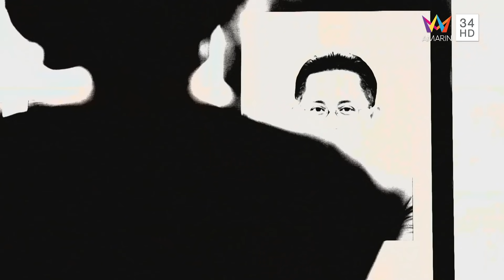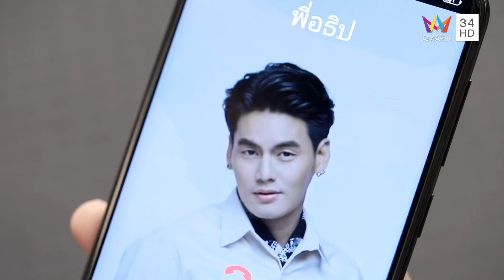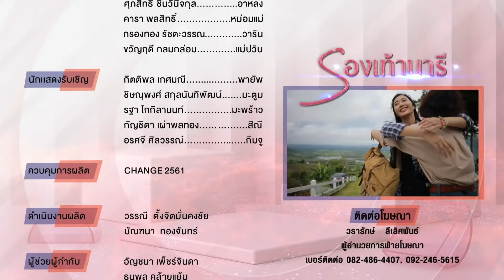รองเท้านารี | EP.1 | FULL EP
ชม "รองเท้านารี" แบบ FULL EP ครบทุกตอนได้แล้ววันนี้ที่

"ผู้ชายก็เหมือนรองเท้า ถ้าเลือกดีเราก็เดินสบาย
แต่ถ้าเลือกผิด เราก็โดนกัดจนเจ็บไปหมด..."

สี่สาวโสดกับความรักสี่รูปแบบ
ที่ออกตามหาความรักในแบบที่ใช่ให้กับตัวเอง
สนุก เข้มข้น ครบรส แน่นอน ห้ามพลาดเด็ดขาด!